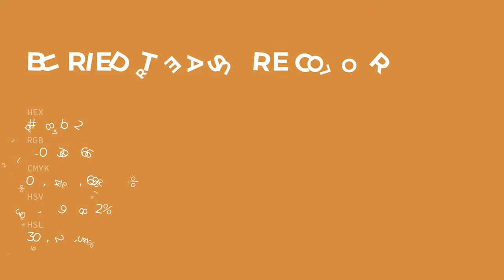Buried Treasure color d28b42 hex color - Brown color - Cool color d28b42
What color is Buried Treasure ? d28b42 hex color - Brown color - Cool color d28b42

Hex d28b42 Color Code is also known as Buried Treasure color.